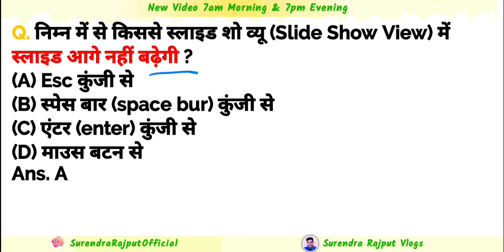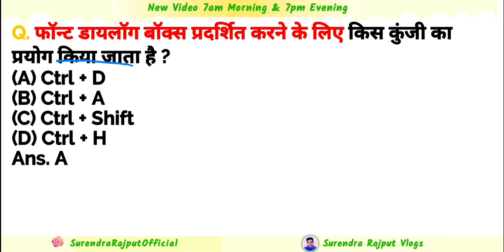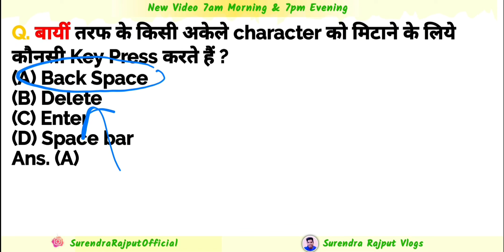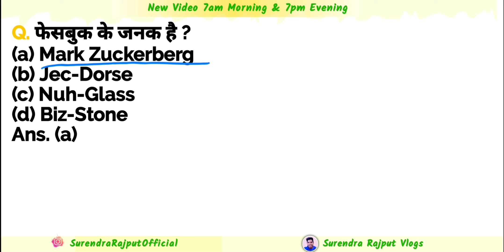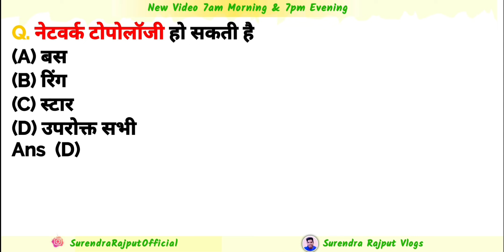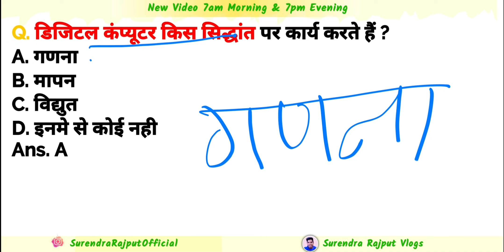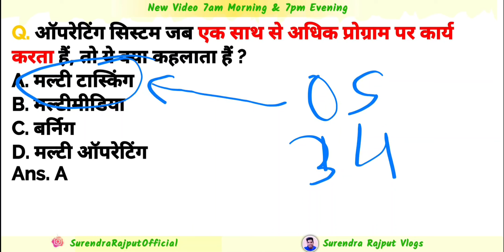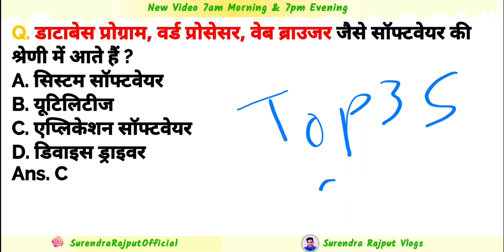Rscit Exam 22 January 2023 important Questions Rscit Exam important Question 2023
Rscit exam 22 January 2023 exam important questions Rscit exam important question 2023 Rscit Full Paper

Rscit exam 22 January 2023 important questions / rscit exam 22 January 2023 paper leak

Welcome to ‎Surendra Rajput Official I am a Resident of Kumbhalgarh 🏡 Rajasthan.

 1. Rscit exam 22 January 2023 Rscit 22 January 2023 important questions Answers rscit important question

 2.  Rscit rkcl important question answer video important question by rkcl rscit important question by vmou rscit important question by rscit paper

 3. Rscit exam important question 22 January 2023 Rscit 22 January exam question Rscit question 22 January

4. Rscit model paper leak rscit rkcl questions

Rscit exam important question 2023 in hindi
Rscit exam important question 2023 in English
Rscit most important question 2023
Rscit model paper 2023
Rscit most question 2023
rscit important question 2023
Rscit new syllabus 2023 important question
Rscit new syllabus 2023
Rscit new syllabus 2023 question
Rscit question paper 2023
Rscit question 2023
Rscit question answer 2023
Rscit simple paper 2023
Rscit test paper 2023

RKCL EXAM

Rkcl exam 22 JANUARY 2023
Rkcl paper 22 JANUARY 2023
Rkcl question paper 22 JANUARY 2023
Rkcl rscit exam january 2023
Rkcl exam 2023
Rkcl important question 2023
Rkcl most question 2023
Rkcl model paper 2023
Rkcl question paper 2023

Rscit Query Slolved
1. Rscit exam 22 JANUARY 2023, Rscit exam 22 Jan 2023
2. Rscit 22 JANUARY 2023, Rscit 22 jan 2023
3. Rscit exam important question 22 January
4. Rscit exam important question 22 JANUARY 2023
5. Rscit question paper 22 JANUARY 2023
6. Rscit exam january 2023
7. Rscit exam important question, Rscit exam important question 2023
8. Rscit exam paper, Rscit exam paper 2023
9. Rscit exam important question in English, Rscit exam important question in hindi
10. Rscit exam important question 2023 in hindi, Rscit exam important question 2023 in English
11. Rscit exam important question new syllabus
12. Rscit most important question, Rscit most important question 2023
13. Rscit model paper, Rscit model paper 2023
14. Rscit most question, Rscit most question 2023
15. Rscit most question in hindi, Rscit most important question in hindi
16. Rscit computer exam question, Rscit gk question
17. Rscit important question, rscit important question 2023
18. Rscit ka paper, rscit ka question
19. Rscit ka paper kaisa hota hai
20. Rscit new syllabus 2023, Rscit new syllabus 2020 important question
21. Rscit new syllabus, Rscit new syllabus 2023 question
22. Rscit question, Rscit question paper
23. Rscit question 2023, Rscit question paper 2023
24. Rscit question answer, Rscit question answer 2023
25. Rscit simple paper 2023, Rscit test paper 2020
26. Rscit top question, Rscit test
27. Rscit very most question
28. Rscit exam most important question

Rscit 22 January 2023 important Questions Rscit Exam important Question 22 January 2023 important question